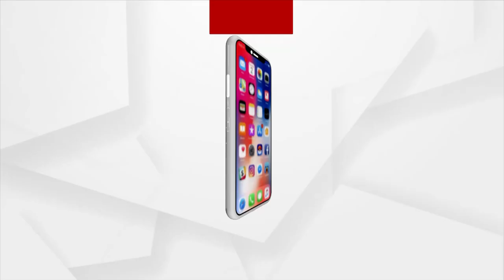Varsha files Cyber complaint: Police writes to Facebook to furnish details of Facebook account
The Cuttack Cyber Police has written to Facebook in relation to the complaint filed by actress Varsha Priyadarshini. She had accused some persons of conspiring against her to defame her on social media. Reportedly, the police have written to furnish details of the Facebook account in the name of ‘Anubhav Mohanty The Real Hero Of Kendrapara’.